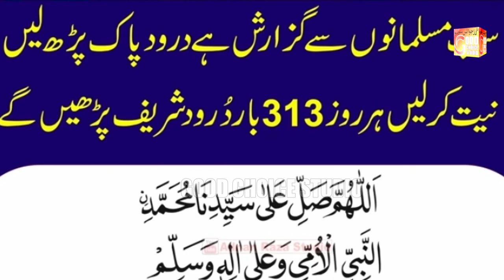Kya Kamaal Hogya Hai New Latest Naat 2023